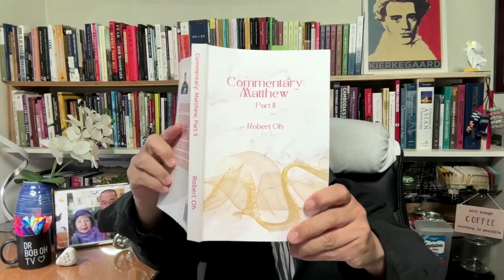매일 복음 1353일: 용서 못받는 죄! 마태 12:31-32. 2024년 6월 6일 (목요일)